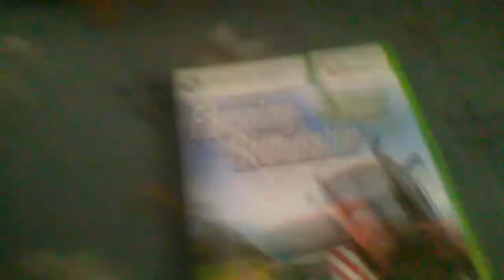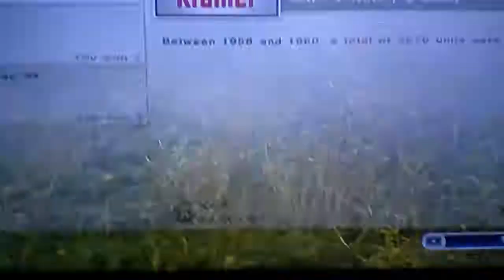Farming simulator the worst farmer in cavan